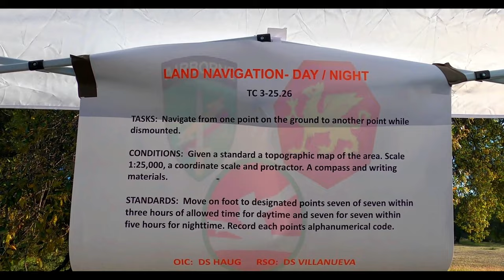Combined Best Warrior Competition Night Land Navigation B-Roll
U.S. Army Reserve Soldiers conduct the night land navigation course at the 2022 Combined Best Warrior Competition at Fort Hunter Liggett, California on April 1.

FORT HUNTER LIGGETT, CA, UNITED STATES
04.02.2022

The CBWC22 brings together the top Soldiers from the 108th Training Command, U.S. Army Civil Affairs and Psychological Operations Command (Airborne) and the 84th Training Command.

Film Credits: Video by Sgt. Jeffery Harris
98th Training Division -Initial Entry Training